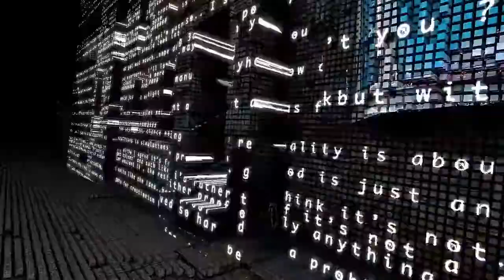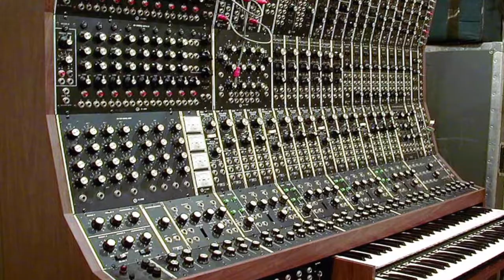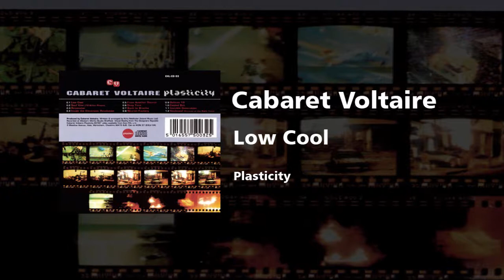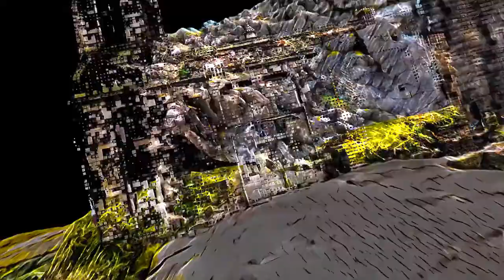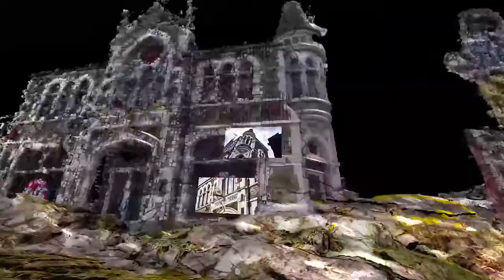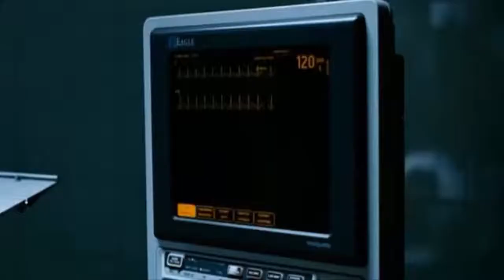ЧТО ТАКОЕ INDUSTRIAL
В этом видео разберемся что такое Industrial. Рассказываю историю возникновения жанра, показываю ярких исполнителей и говорю про жанры которые возникли из музыки индастриал.